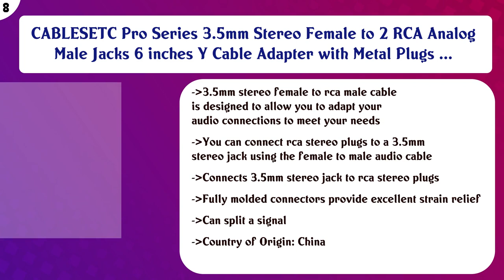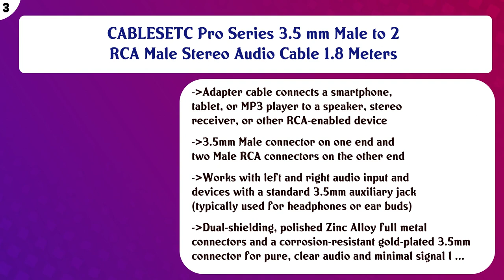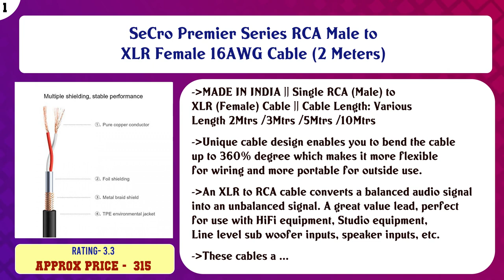Top 10 RGB Cables to buy in India 2021 | Price & Review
Top 10 RGB Cables to buy in India

Find the links below to buy these products:

List of top RGB Cables:
AmazonBasics 3.5mm to 2-Male RCA Adapter cable - 8 feet

PTron 3.5mm Stereo 2 RCA 1.5 Meter Cable (Color May Vary)

CABLESETC Pro Series 3.5mm Stereo Female to 2 RCA Analog Male Jacks 6 inches Y Cable Adapter with Metal Plugs ...

CABLESETC 3.5mm Stereo TRRS Male to 3 RCA Female Composite AV Cable Adapter Camcorder DV

CABLESETC Pro Series 3.5mm Male to 2 RCA Male Stereo Audio Cable (1.8m)

CABLESETC 3.5mm 1/8 TRS Stereo Female to 2 X 1/4" 6.3mm Mono Male Y Splitter Cable 15cm

Deepcool RGB 200 Pro Addressable RGB Color LED Strips 2 X 350mm for Computer Chasis

CABLESETC Pro Series 3.5 mm Male to 2 RCA Male Stereo Audio Cable 1.8 Meters

HDMI Male To DVI-D Male Dual Link Cable Gold Plated 1.5 Meter 24+1 Pin DVI-D 1.5M

SeCro Premier Series RCA Male to XLR Female 16AWG Cable (2 Meters)

Content of this Video:
10 best products to buy RGB Cables India

Top rated RGB Cables in India